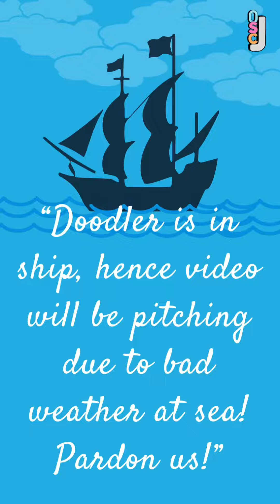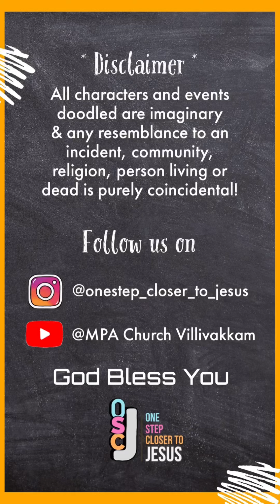ONE STEP CLOSER TO JESUS | EPISODE 48| U4C - UNITED FOR CHRIST